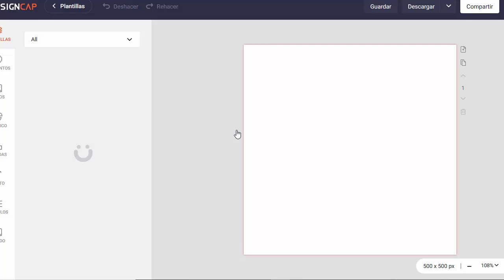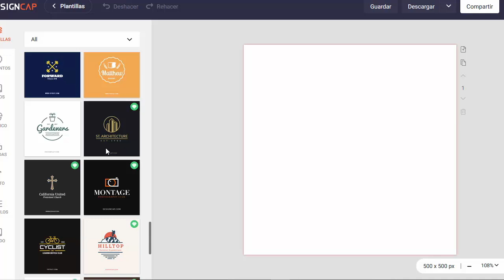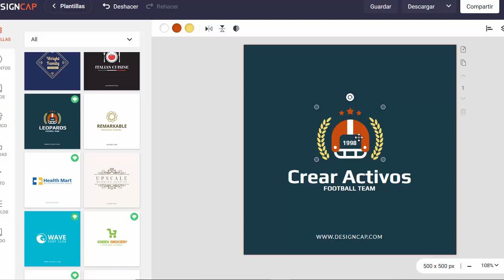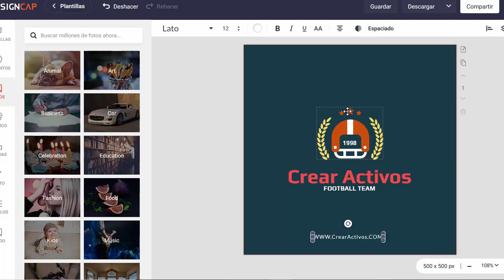✅ Crear un LOGO para YouTube Gratis ✅ y sin ser diseñador gráfico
👉🏻 ¿CÓMO CREAR UN LOGO PARA YouTube GRATIS? Crear un logo para YouTube puede ser muy difícil si no eres diseñador gráfico. En el videotutorial de hoy te explico como crear un logo para YouTube o para cualquier otra red social gratis y de forma muy intuitiva.
Te explico como crear tu cuenta gratuita y los primeros pasos para crear tu logotipo. Te aseguro que es todo muy intuitivo y te va a quedar un logo profesional en pocos minutos.

0:00 ¿Cómo crear un logo para YouTube GRATIS?
0:37 ¿Cómo empezar a crear tu logo?
1:16 Ir a logotipo
1:22 Plantillas de logos
1:43 Wix te cobra un montón para hacer tus logotipos
2:00 Modificar el texto de un logo
3:25 Así creo mi marca de empresa
3:52 Conclusiones creación gráfica